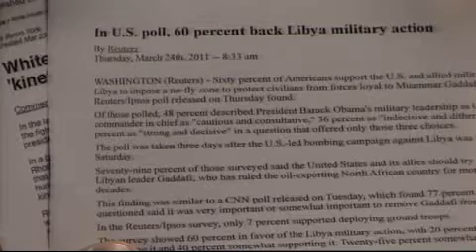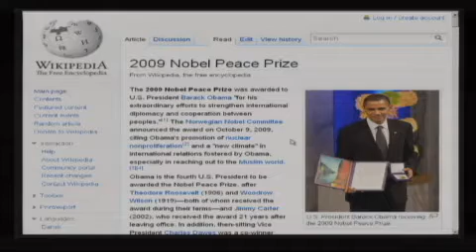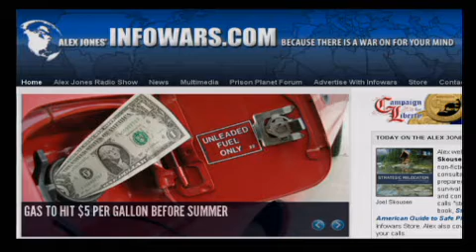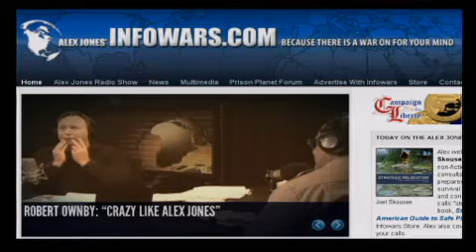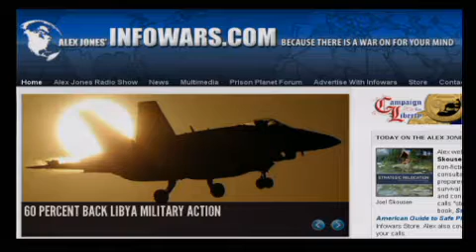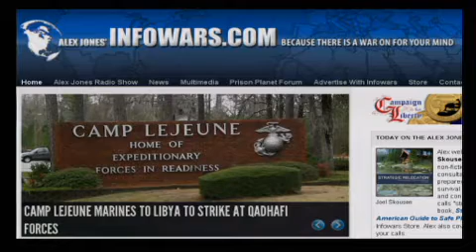The Alex Jones Show LIVE - March 24th 2011 - Part 4 of 13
Alex welcomes back to the show Joel Skousen, political commentator non-fiction Survivalist author, and retreat consultant who specializes in preparedness topics, particularly survival retreat and fallout shelter design and construction, as well as in what he calls "strategic relocation." Skousen's book, Strategic Relocation--North American Guide to Safe Places, is now available at the Infowars Store. Alex also covers the latest news and takes your calls.